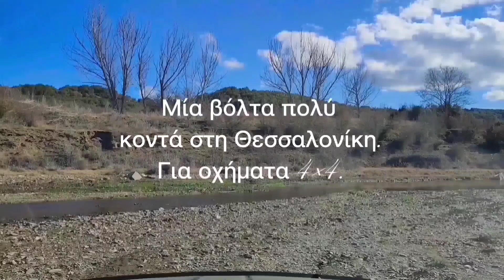Διασρομή για 4Χ4. Ζαγκλιβέρι Θεσσαλονίκης.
Αν θέλεις μία διαδρομή,για 4Χ4 κοντά στη Θεσσαλονίκη,δες αυτό το βίντεο και θα ρκπλαγείς,με το τοπίο που θα συναωτήσεις.